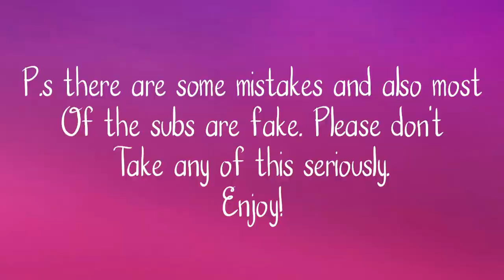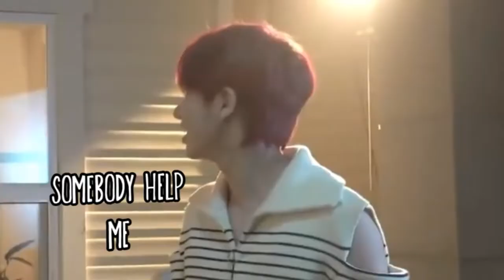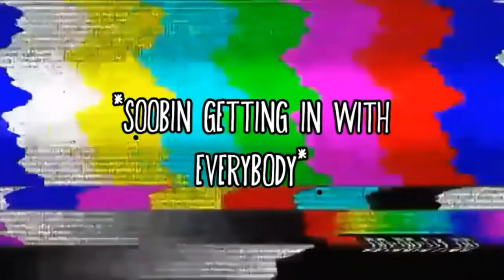TXT being Chaotic during their Comeback (T Time Edition) TXT CRACK